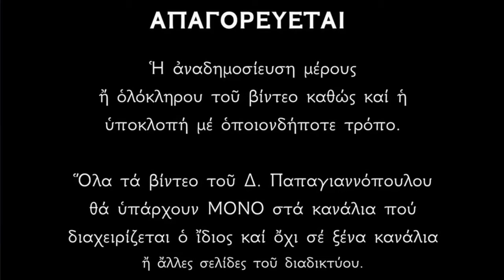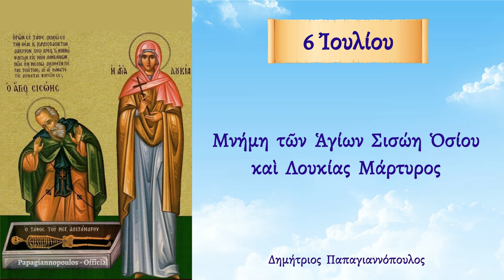🌸 6 Ιουλίου - Ο Άγιος Σισώης ο Μέγας, στον τάφο του Μεγάλου Αλεξάνδρου !!!